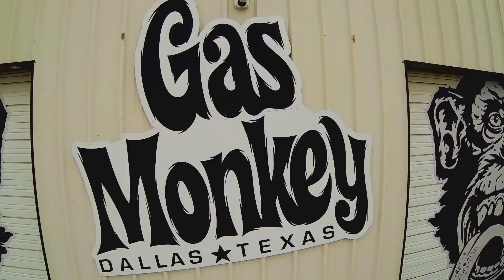Americars 3: c'est l'expérience qui parle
Richard Rawlings organise un concours de bécanes et à ce jeux, Charles, l'un de ses mécaniciens confirmé, semble être bien sûr de remporter la victoire.
Americars 3: les samedis à 21.40